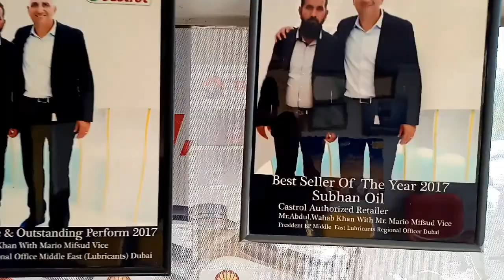Car wash engine oil air filter - just 4 wheels